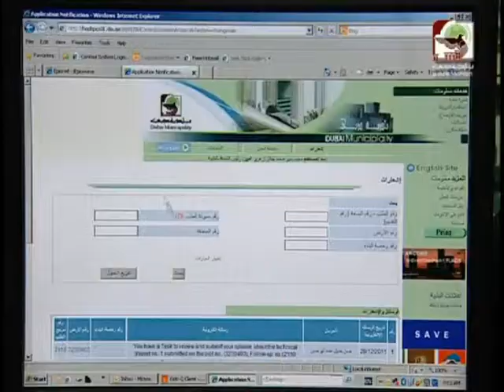Dubai Municipality | بلدية دبي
اختيار المقاول والاستشاري المناسب ...هذه مدينتك حافظ عليها.. بلدية دبي
للاستفسار يرجى الاتصال على 800900